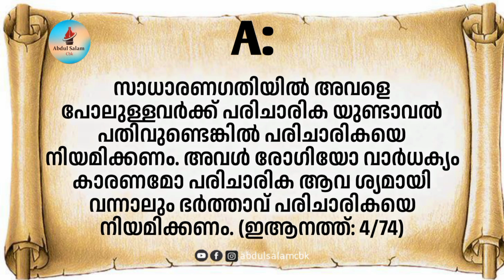✅വിവാഹം: ഭാര്യയുടെ ചിലവ് Islamic quiz malayalam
no#abdulsalamcbk

വിവാഹം: ഭാര്യയുടെ ചിലവ്

നികാഹ് നടക്കലോട് കൂടി ഭാര്യയുടെ ചെലവ് നിർബന്ധമാകുമോ?

ഭാര്യ സംയോഗത്തിന് പ്രാപ്തിയെത്താത്ത കുട്ടിയാണെങ്കിലോ?

രോഗം മൂലം ഭാര്യ സംയോഗത്തിനു അശക്തയാണെങ്കിലോ?

ഭാര്യ ഭർത്താവിനോട് പിണങ്ങിയാലോ?

മടക്കിയെടുക്കാവുന്ന ത്വലാഖ് ചൊല്ലപ്പെട്ട അവൾക്ക് ചെലവ് നൽകേണ്ടതുണ്ടോ?

മൂന്ന് ത്വലാഖ് ചെല്ലപ്പെട്ടവൾക്ക് ചെലവ് നൽകണോ?

ഭർത്താവിൻറെ മരണം മൂലം വിവാഹബന്ധം വിച്ഛേദിക്കപ്പെട്ടവൾ ഗർഭിണിയാണെങ്കിൽ ചെലവ് നൽകണോ?

ഭാര്യക്ക് നൽകേണ്ട ചെലവ് എത്ര വസ്തുക്കളിൽ ആണ് നിർബന്ധം?

ഭാര്യ പുകവലി പതിവാക്കിയ അവൾ ആണെങ്കിൽ അവൾക്ക് ചെലവ് നൽകണം?

ഭാര്യക്ക് നൽകുന്ന വീട്?

അവളുടെ ഇഷ്ടപ്രകാരം അവൾ ഉപ്പയുടെ വീട്ടിൽ താമസിക്കുകയാണെങ്കിൽ ഭർത്താവ് കൂലി കൊടുക്കേണ്ടതുണ്ടോ?

ഭാര്യക്ക് പരിചാരികയെ നൽകണോ?